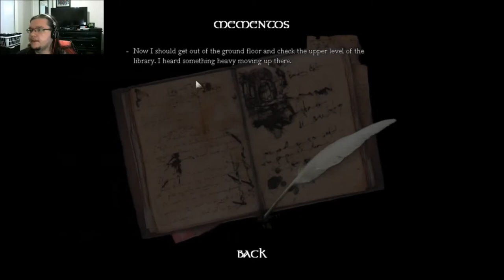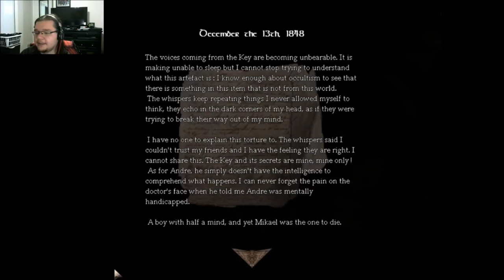The Silver Key #2: BOOKSHELF PUZZLES!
Part two of the Amnesia custom story The Silver Key! I'm really getting into this one, and can't wait to do part three!

The Silver Key can be found on IndieDB!